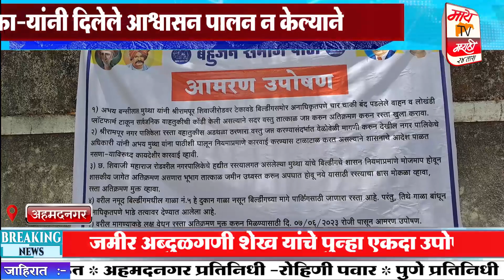अधिकाऱ्यांनी दिलेले आश्वासन पालन न केल्याने जमीर अब्दुळगणी शेख यांचे पुन्हा एकदा उपोषण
police Raj Thakre#uddav Thakre#BJP#Congress#rashtrawadi#crime patrol#Mumbai police#अधिकाऱ्यांनी दिलेले आश्वासन पालन न केल्याने जमीर अब्दुळगणी शेख यांचे पुन्हा एकदा उपोषण